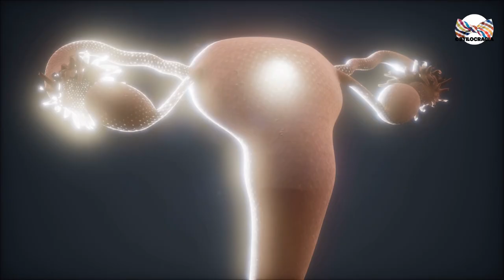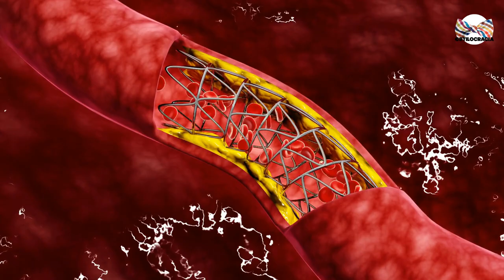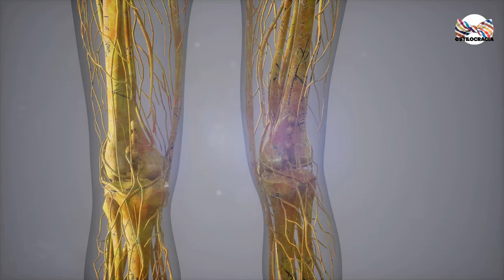💪 TESTOSTERONA: ¿CUÁLES son SUS BENEFICIOS?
¿SABES CUÁLES SON LOS BENEFICOS DE LA TESTOSTERONA?
FÍJTE EN ESTO...

Visita nuestro sitio asociado de Amazon para productos de tu interés: